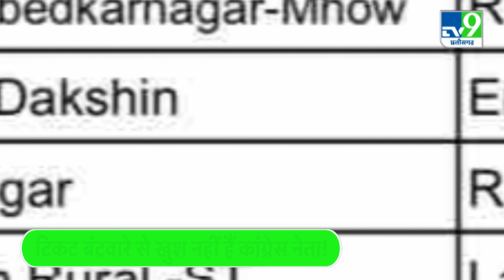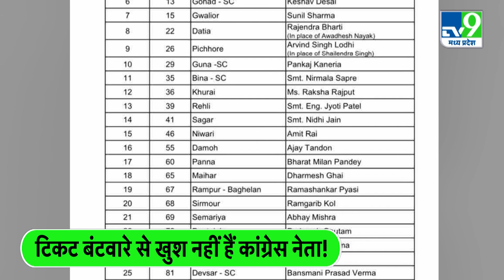MP Congress : प्रत्याशी के चयन को लेकर रोशनी यादव खुश नही! MP Assembly Election 2023 | NO BJP